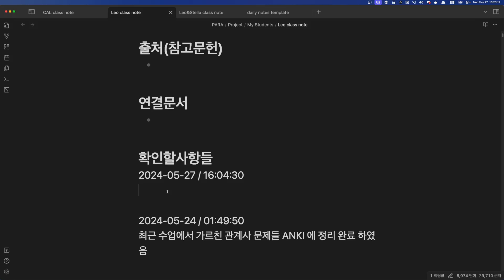Leo 수업계획 2024 05 27 16 17 50